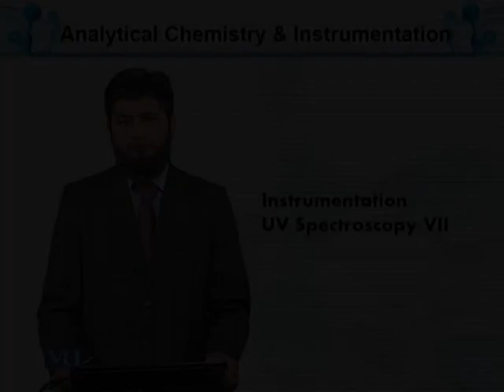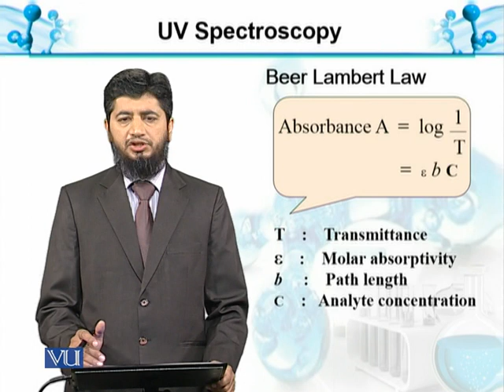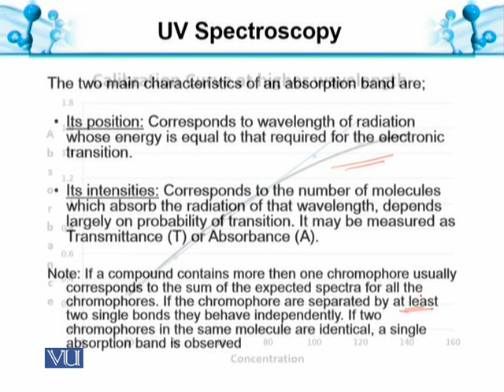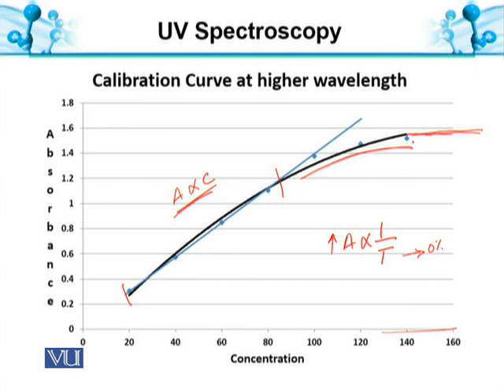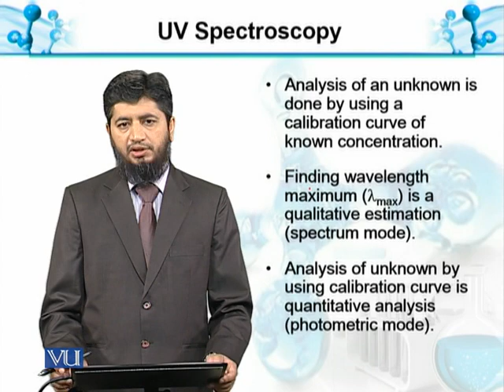UV-Spectroscopy-VII | Analytical Chemistry & Instrumentation | BT514T_Topic092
Topic092: UV-Spectroscopy-VII: Relation between Absorbance & Transmittance
 by  Muhammad Jahangir